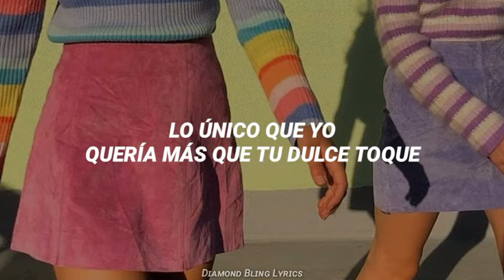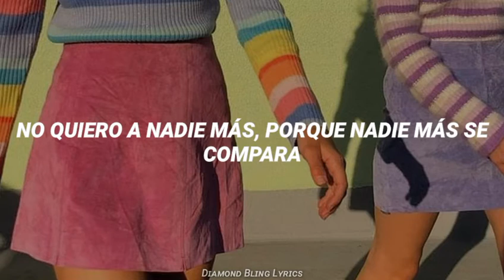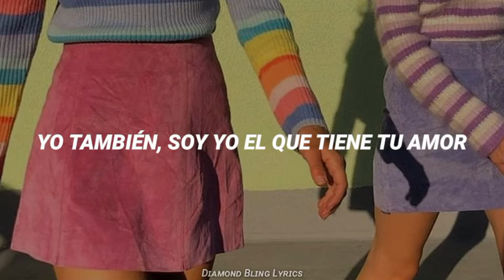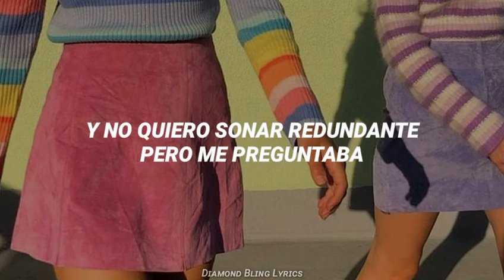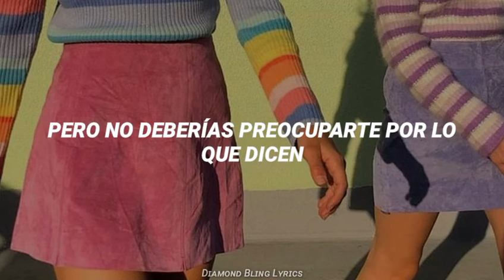Jay Park (박재범) - Count On Me (Nothing On You) |English Ver.| [Sub. Español]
Espero les guste mucho, una amiga me pidió que tradujera está canción así que...(◍•ᴗ•◍)❤
Perdón si hay algún error en la letra 🙊

Jay Park Count On Me (Nothing on You) (Full Melody English Ver.)
Jay Park Count On Me (Nothin  on You)
Jay Park
AOMG
Count On Me (Nothing On You) |English Ver.|
Jay Park 박재범
박재범